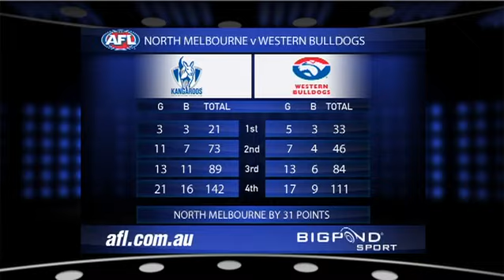AFL 2011 - Round 17 - North Melbourne vs. Western Bulldogs - Game Highlights